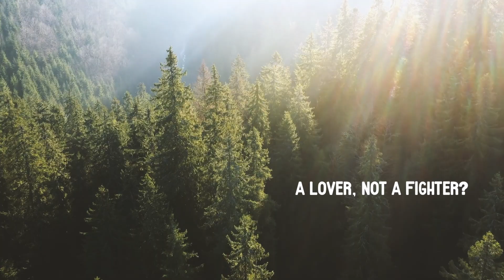BSLC Epiphany 2024 Promo